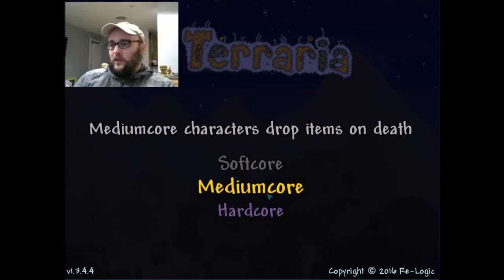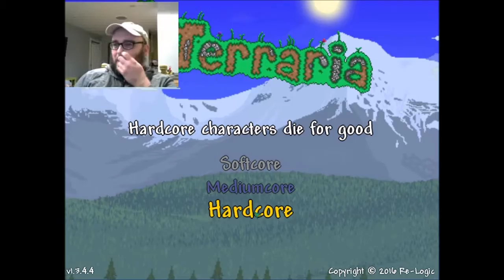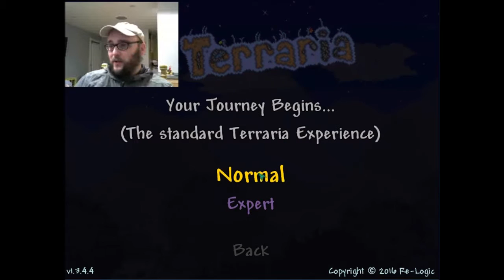Let's play Hardcore Terraria: #1.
So, this will be a trial in many ways.

For one, I'm not positive on this computer's ability to handle elements when there are a million things going on.

Secondly, I haven't played this in a LONG time (the other files are my kids' worlds) and will probably get destroyed in the first few episodes or at the very least die to something stupid.

Thirdly, I'm still tinkering with my webcam to try to get the most optimal performance, so things may change slightly from episode to episode.

Thanks for bearing with me, and hopefully you get some enjoyment out of it anyway!